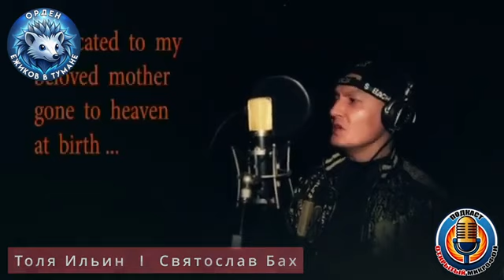S.R.Bach. Адрес ссылка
S.R.Bach Germany 2024 Святослав Бах